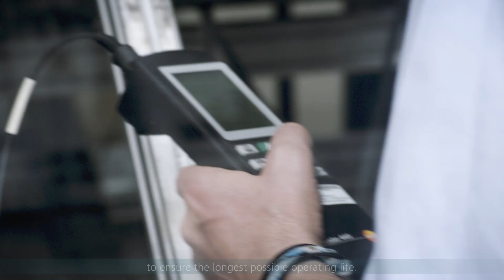Photovoltaic Modules and Power Plants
The Business Area of Photovoltaic Modules and Power Plants in Profile:  With a staff of 1200, the Fraunhofer Institute of Solar Energy Systems ISE is the largest solar research institute in Europe. With our research focusing on energy conversion, energy efficiency, energy distribution and energy storage, we shape the transformation of the global energy system – paving the way for an energy supply based exclusively on renewable energy sources. In five business areas we develop materials, components, systems and processes and offer testing and certification procedures.